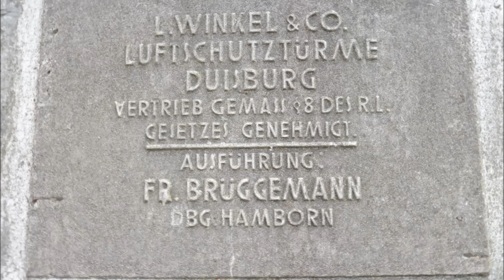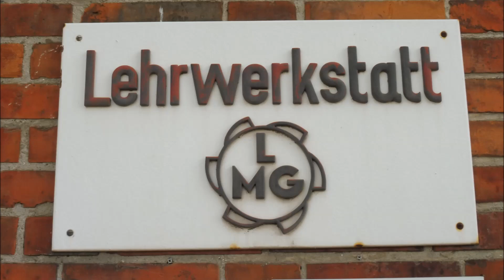Nordi Car Classic - Kulturwerft Gollan - Lübeck 2019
Impressionen vom Samstag von der  Nordi Car Classic 2019  in und auf der  Kulturwerft Gollan in Lübeck